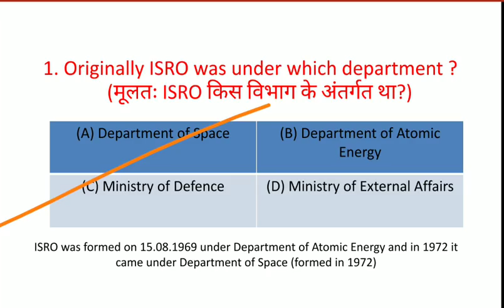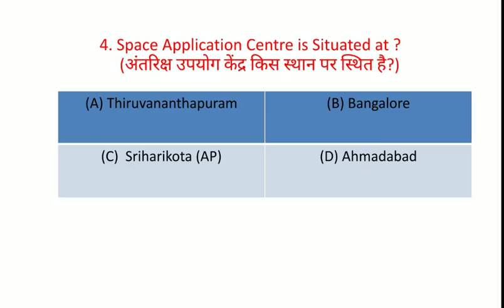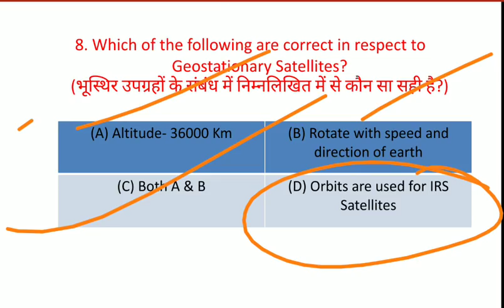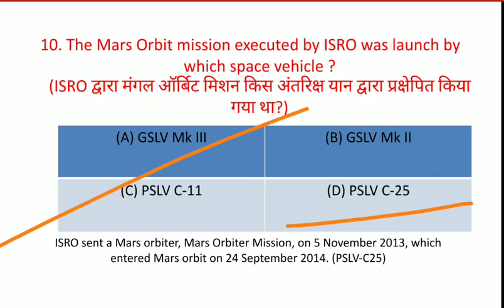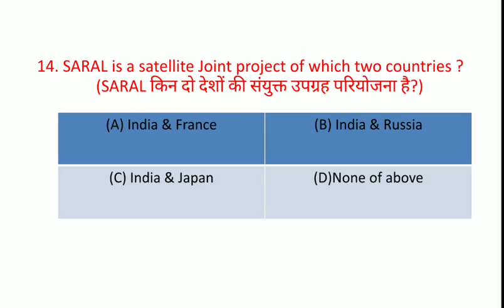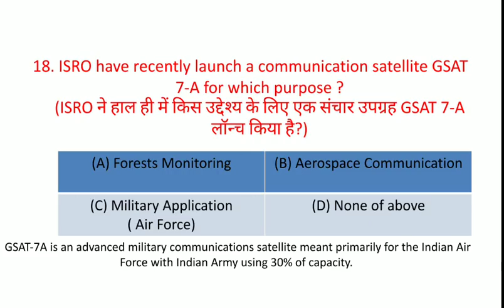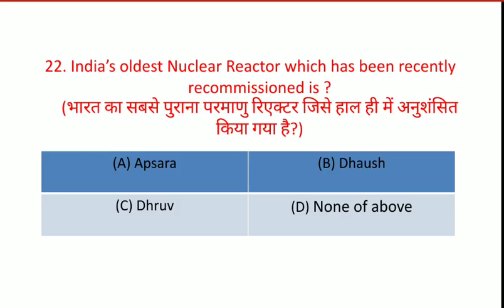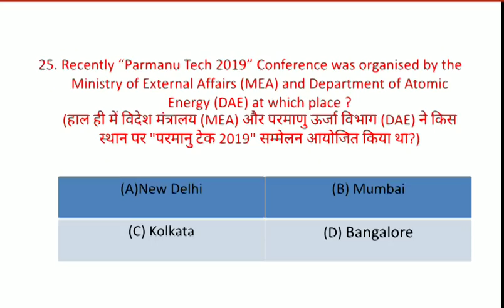Objective questions on Space and Nuclear Programme of India for RRB NTPC 2019 | General Awareness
PDF of all topics for RRB NTPC @ Rs. 5 per PDF
Total Price of PDFs = Rs. 100

Static General Awareness (All)
Geography = 14 pdfs
General Science and Life Science
Economic- 3 parts
History= 2 parts

For details see below video

PDF will be sent to you within 24 hours after your requests